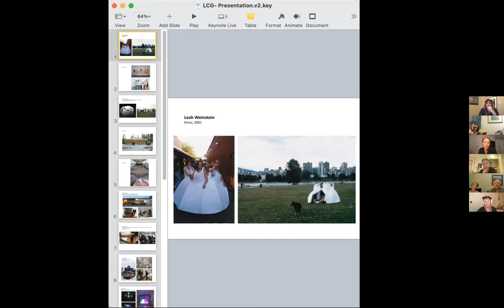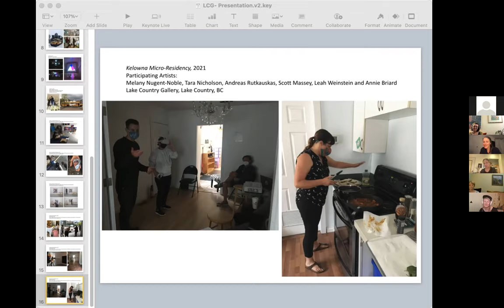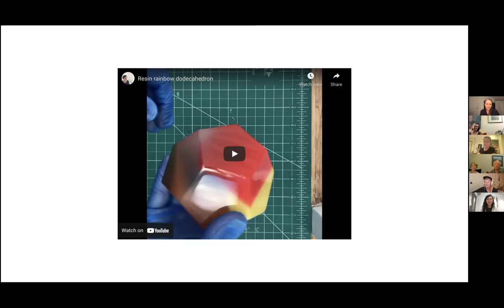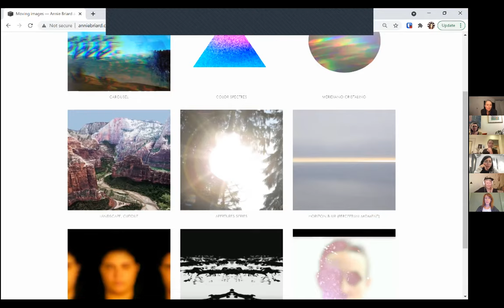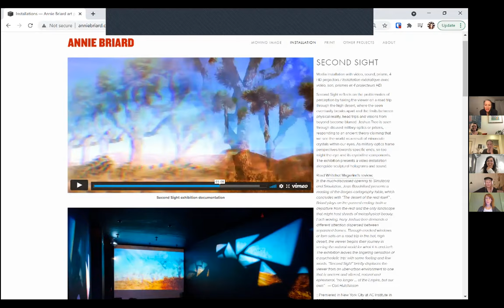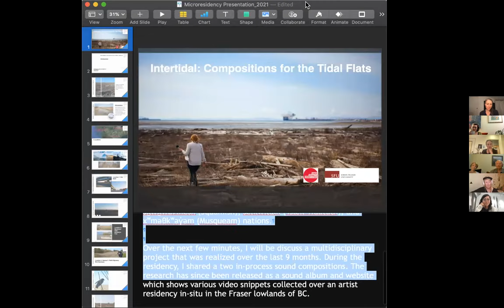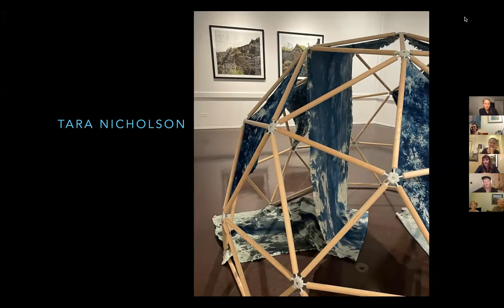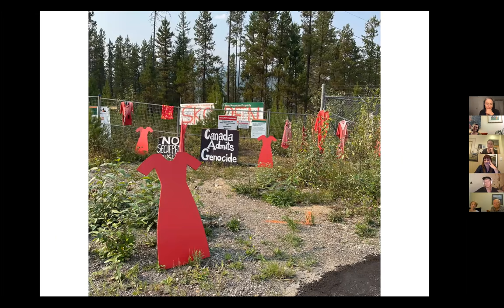Collective Enquiries: Exploring Landscape through Diverse Art Practices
recorded Zoom Artist Panel Talk with Annie Briard, Dr. prOphecy sun, Leah Weinstein, Melany Nugent-Nobel, and Tara Nicholson

Event was hosted by Lake Country Art Gallery, moderated by Michaela Bridgemohan, on Wednesday, October 6th, 2021

A virtual talk with Annie Briard, Dr. prOphecy sun, Leah Weinstein, Melany Nugent-Nobel, and Tara Nicholson.
Guest artists examined their summer micro-residency held at Lake Country Art Gallery + Arthouse and the Rotary Centre for the Arts! Conversations  explored artistic practice within the landscape, mutual learning, creative agency, and fostering meaningful artist relationships. Co-facilitators Leah Weinstein, Annie Briard, and Melany Nugent-Nobel engaged with participating artists Dr. prOphecy sun, Andreas Rutkauska, Tara Nicholson and Scott Massey.
We thank Annie, Leah, Melany, and Tara for providing an opportunity to share the projects that arose through this meeting and speaking to the intersections of non-hierarchal collaboration, climate change, and interdisciplinary practice.